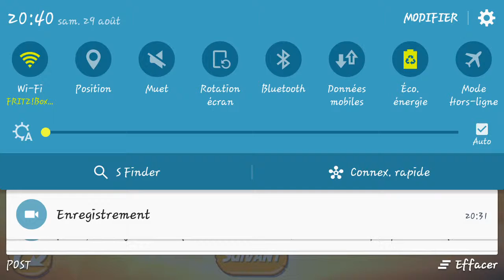Let's Play - Angry Birds 2 #1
liken und abbonnieren!